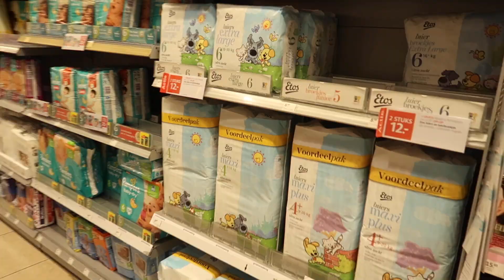12 weken ZWANGER vlog 💕 | 👶🏻 Echo bij de verloskundige 🌸 | Kelly caresse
12 weken ZWANGER vlog | Echo bij de verloskundige | Kelly caresse

| OVER KELLYCARESSE |
Ik ben Kelly Caresse, een jonge mama van 26 jaar oud. Ik ben getrouwd met mijn man Yannick en mama van twee meisjes, Lana (3 jaar) en Aimy (0 jaar).

Ik ben blogger op Kellycaresse.nl en vlogger op dit Youtube channel. Als vlogger deel ik graag een kijkje in mijn persoonlijke leven . Dit doe ik in mijn wekelijkse blogs. Ook vind je video's zoals kookvideo’s, kletsvideo’s, video’s over zwangerschap en moederschap, het huishouden, fashion en meer!
Liefs Kelly